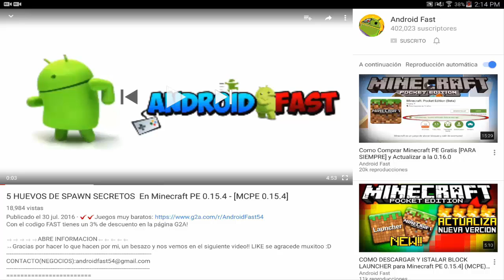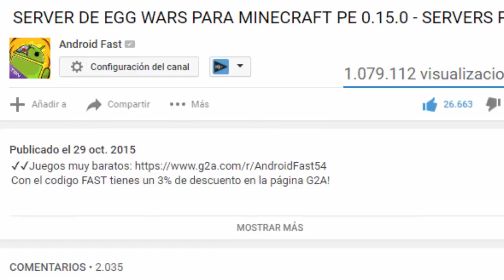Minecraft Pocket Edition SEED - SPAWN EN LA SUPERFICIE! [Minecraft PE 0.15.6] (MCPE)(SEED PARA MCPE)